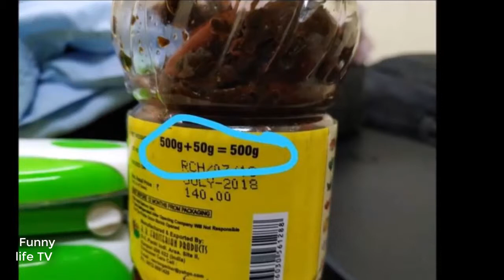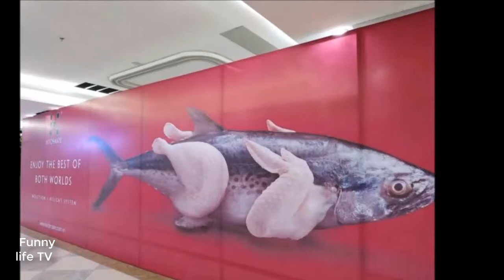Daily Internet Pics for you 😂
Your Daily of Internet Pics 😊
Funny Internet Pics .
Of The Funniest Photos .